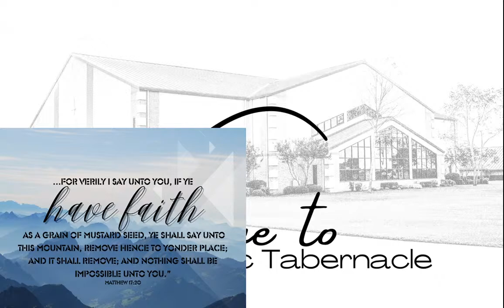"A Glimpse Into Eternity" Bro. Ray Addison 4/2/24 Tues. P.M.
"A Glimpse Into Eternity"
Bro Ray Addison